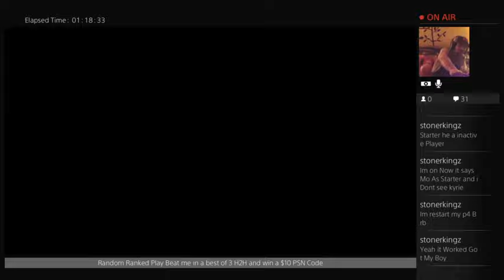100 Point H2H Ranked Game NBA LIVE 16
Was just grinding out some Ranked Play and was just feeling it tonight,  First time I've scored 100 points in a game.   --

Follow @NBALIVE16CLUB on Twitter and FB for real $$$$ Games !   And a $50 monthly Tournament

Follow Da_Vinici_B on Youtube and Twitch for all the $$$ Games and some of the best H2H Gamers in the world !!